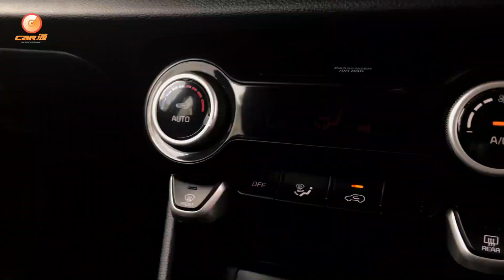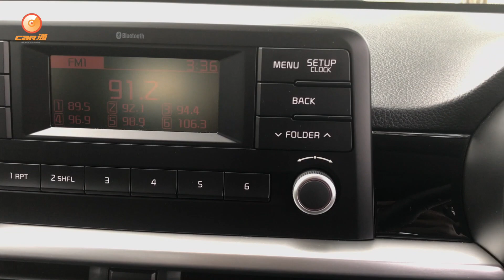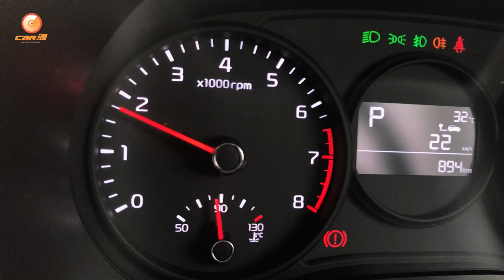KIA Morning Test Drive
KIA入門小車KIA Morning推出新款，而新一代Morning除咗基本版之外，亦都有一款有型有格既Morning  GT Line，外型以紅、黑及銀色點綴跑車式車身包圍，跑車感相當之強，而且內裡設備亦都應有盡有，以十二萬幾價錢都算得慳油抵玩之入門車型，睇下KIA Morning能唔能夠吸引到你！